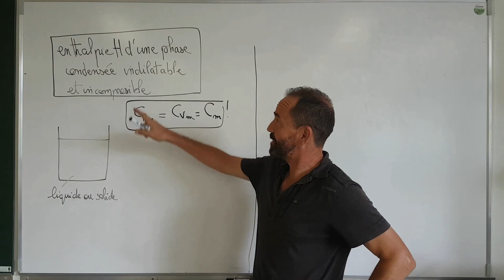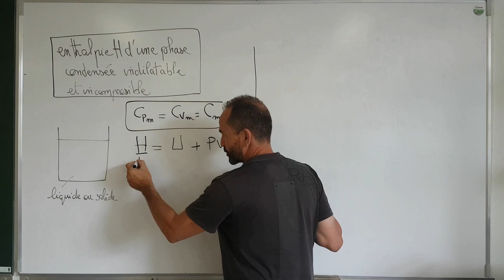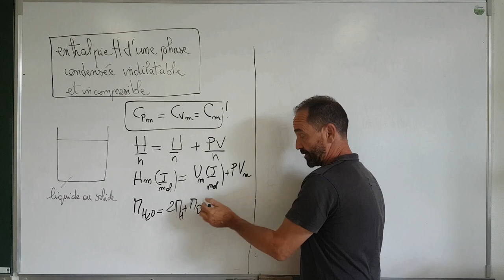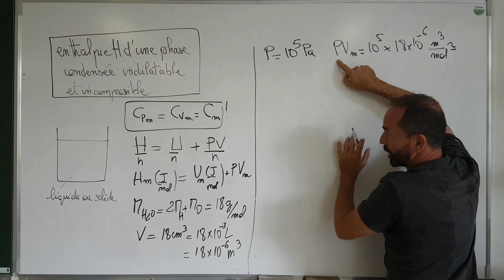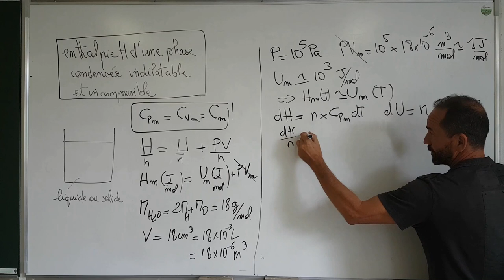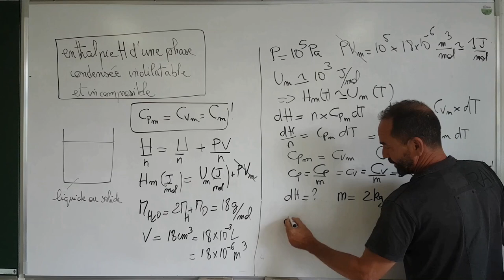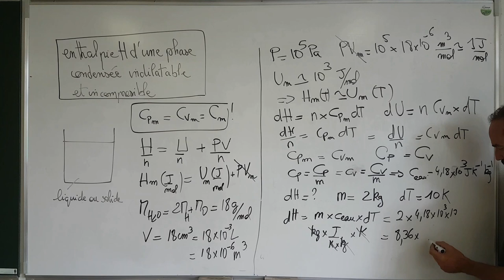thermo, premier principe / IV-6 enthalpie d'une phase condensée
IV-6 Enthalpies d’une phase condensée indilatable et incompressible